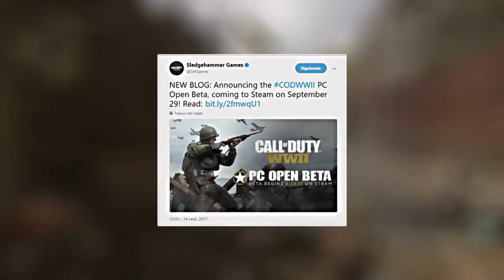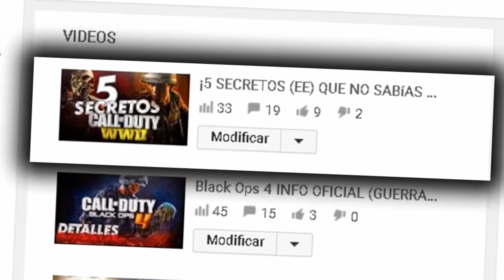BETA COD WW2 PARA PC GRATIS! - COMO CONSEGUIRLA Y NOVEDADES!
➥Agradezco mucho el apoyo, ya sea en forma de comentario, Like o suscripción =D

HOLA QUE TAL CHICOS  BIENVENIDOS A UN NUEVO VIDEO! Hoy les traigo un video de COD WW2 , Ya que como estan viendo en el titulo, COD WW2 BETA PC (TERCERA SEMANA)!!! Espero que les guste!

Si quieres que te mande un SALUDO solo DIMELO en los COMENTARIOS. ANDA!!!

•Vídeo creado y subido por itsKreeperYT!

•TAGS (ignorar)
como conseguir la beta de call fo duty worl dwar 2 para pc!
how to get the cod ww2 beta pc!
cod ww2 beta pc gratis free!
cod ww2 jet pack secret
SECRETOS (EE) QUE NO SABIAS DE COD WORLD WAR 2 BETA!!
ENIGMA MACHINE COD WW2 WEB SECRET!
 NUEVOS CODIGOS DE LA MAQUINA ENIGMA O.O!
SECERETO DE COD WW2 DESCUVBIERTO!
OPERTAION PROSPER/ PANTHERA
BETA COD WW2 INFO SECRET!
Panthera Pardus COD WW2 INFO CAMPAIN!
Ha sido descubierto el gran secreto de cod ww2
Call of duty world war 2 panthera pardus new info cod ww2
call of duty world war 2 beta privada gratis para xobox one, ps4 y pc!
call of duty world war 2 beta privada gratis mejor metodos para xbox y ps4!
como conseguir/tener/descargar/instalar/comprar la beta de cod ww2 gratis sin tarjetas de credito, con codigo y sin codigo para xobox one, ps4 y pc!
TYPE 100, PPSH 41, STG 44, CARABINE M1A1, M1 GARAND, WAFLE, M3 GREASE GUN, THOMPSON TOMMY GUN!
CALL OF DUTY WORLD WAR 2 BETA GAMEPLAY NUEVO MAPA "FLAK TOWERS" EN COD WW2! - ¡GAMEPLAY COMPLETO!
racha vicious nuke clear cod ww2
nuke cod ww2 +30 kills
call of duty world war 2 nuclear gameplay
call of duty wrold war 2 gameinformers!